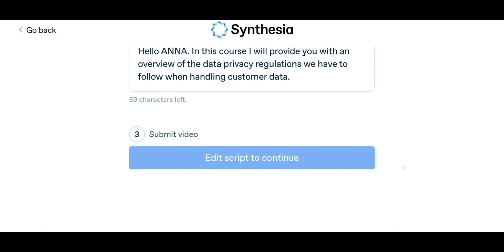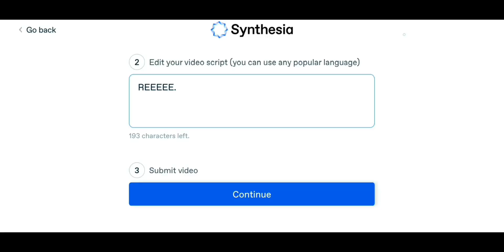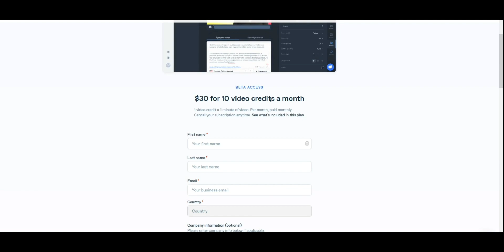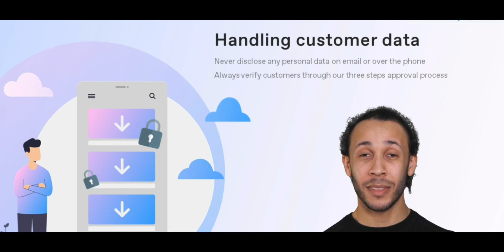Turn yourself Into a talking AI Avatar! Synthesia AI Deepfakes Overview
With Synthesia, you can turn yourself into an AI Avatar, or create AI speaking videos for free!
Join more discussions like this on discord!

The Video Gear I use:
1. Camera: (Galaxy note 8/9 on pro video mode)
2. Wide-angle Lens
3. Primary Tripod
4. Flexible Tripod
5. Main Video Light
6. Background RGB Light
7. Light holder
8. Microphone
9a. Mic holder arm
9b. Secondary Mic holder
10. USB Ring Light
Cheers!